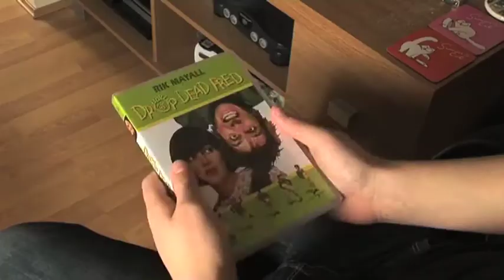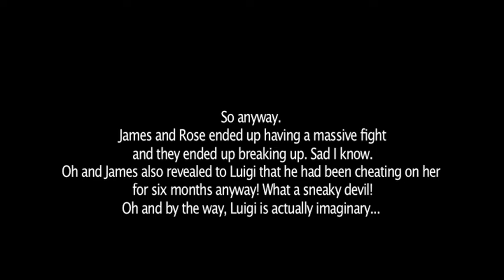Imaginary Friend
Gonna start off saying that this film makes no sense. I had to make a 5 minute short film for a college project, due to the time constraints two scenes were cut. Any how, enjoy. Hopefully...